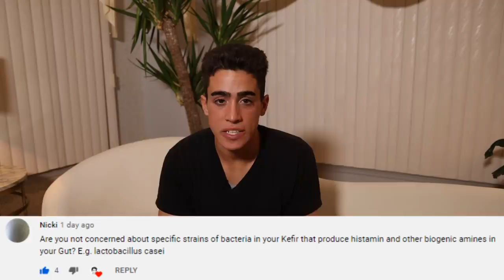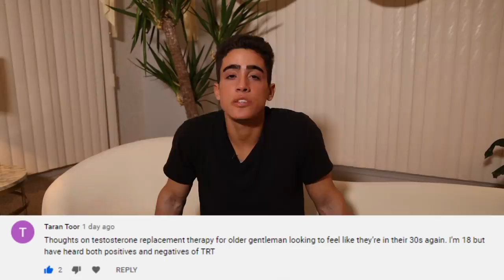Health and Nutrition Q&A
00:00 - Ask your questions below!
00:15 - How to deal with "BS"
01:07 - What harm to female contraceptives cause?
02:14 - Favorite pixar film, trails, GMOs
03:17 - Will we sell mayonnaise?
03:50 - Traditional Chinese Medicine
04:53 - Persistent Organic Pollutants
05:24 - Leaky Gut
06:04 - Histamine in Kefir
06:37 - Farm update
06:54 - Why am I eating gluten?
07:13 - Bananas are bad
07:54 - 100k subs
08:06 - Weight gain
08:37 - Antibiotics after surgery
09:04 - Ancestral diets
09:52 - Love handles and stubborn fat
10:29 - Acid vs alkaline
11:10 - Female "pooch"
11:57 - TRT
12:19 - Iron overload
12:30 - Fight an infection
12:40 - Low selenium
13:07 - Water kefir taste
13:27 - Nutrition for acne
14:01 - No organic or grass fed?
14:29 - Thanks for joining me